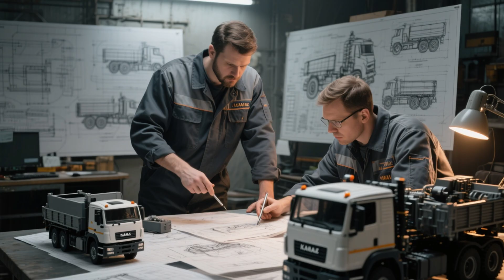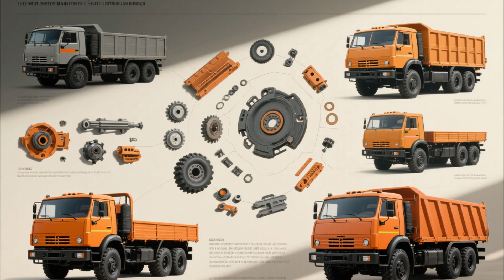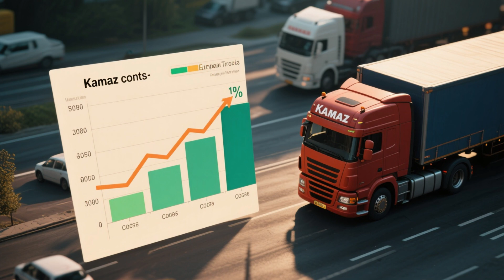KAMAZ: The Russian Truck That Refuses to Die | The Legend Behind the Russian Beasts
Have you ever heard the roar of a Kamaz truck crossing Siberia like a steel juggernaut?
Today, we dive into the untold story of one of the most powerful and reliable trucks ever built—born in the USSR, forged in extreme cold, and battle-tested in deserts and warzones.

🔥 Built in 1969 as a Soviet dream, Kamaz trucks have conquered the toughest terrain on Earth. From the frozen banks of the Kama River to the brutal dunes of the Dakar Rally, these mechanical titans are still making headlines in the 21st century.

🚚 But what makes them unique? Simplicity over complexity. Function over flair. Designed to work where others fail.

🛠️ With 18 victories in the Dakar Rally, a presence in Africa, Central Asia, and Latin America, and legendary durability, Kamaz is not a relic—it’s a renaissance.

💥 Why do companies around the world prefer Kamaz for mining, oil transport, and military operations? Because when everything else breaks down… Kamaz keeps going.

👉 In this video, you’ll discover:

The secret philosophy of Kamaz engineering

Why they dominate Dakar

The economics that destroy Western competitors

Their modern evolution into global markets

Welcome to the story of the truck that never quits. The story of KAMAZ.